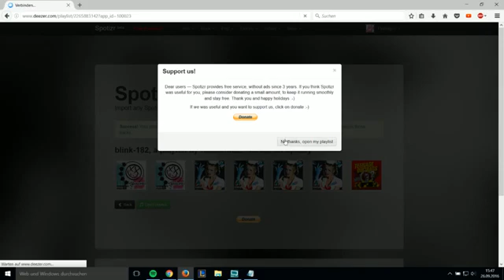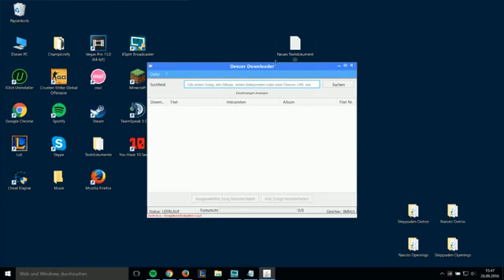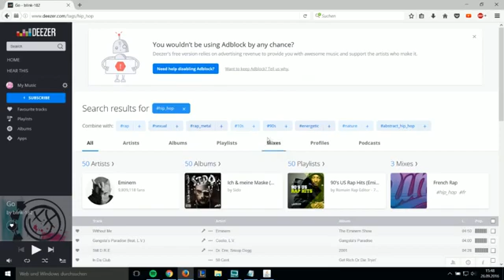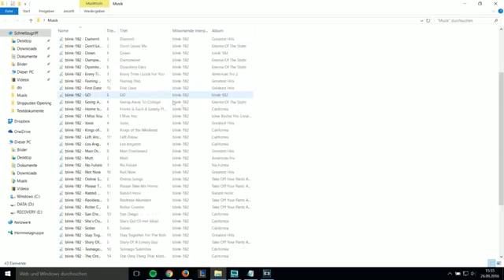HOW TO DOWNLOAD SPOTIFY SONGS AND PLAYLISTS AT HIGH QUALITY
THIS IS VIDEO BASED ON DOWNLOADING SONGS FROM SPOTIFY VIA DREEZER
TO ACCESS DREEZER USE A VPN BECOZ IT IS NOT AVAILABLE IN OUR COUNTRY
LINK FOR VPN